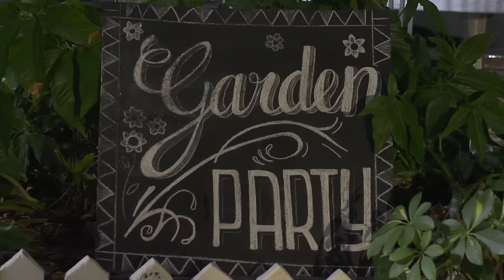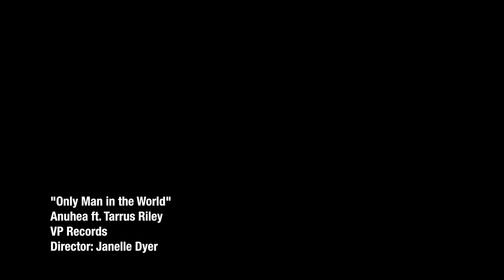Anuhea ft. Tarrus Riley - Only Man in the World [Official Music Video]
"Only Man In The World" is the first title from Dub Rockers, a new compilation that will showcase Jamaica's top artists (Etana, Morgan Heritage, I Wayne) with the latest wave of reggae-influenced musicians based primarily in the United States (Slightly Stoopid, Rebelution, Bad Brains, SOJA).

Anuhea, born in December 1985, is widely known for blending reggae into her soulful pop and acoustic island-flavored rhythms. The self-taught guitarist and songwriter's 2009 self-titled debut album shot to #7 on the iTunes Pop Charts, #4 on R&B and #3 on the World/Reggae Billboard Charts. Multiple singles became commercial successes on Hawaii and AAA national radio. Her latest album For Love continues to be a top seller in United States, particularly Hawaii and the West Coast. She has shared the stage with artists like Bruno Mars, Babyface, Al Green, FloRida, Hoobastank and Pepper, but this is the first time she has teamed with a Jamaican reggae artist on a record.